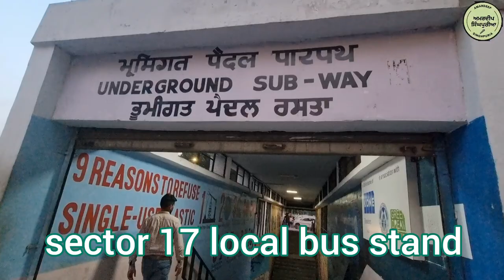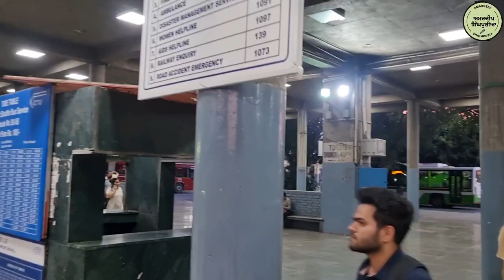sector 17 local bus stand Chandigarh vlog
By Joining amardeep singhpuria , You Can Get These Benefits:
2. How To Make Money Online
3. Live Streaming (Ask Questions and Get Support)
4. Behind The Scene Photos
5. Motivational Quotes

6.Documentary | Old Pre-Partition House in Punjab India

7.Old and Historical

8.punjabi poems and songs